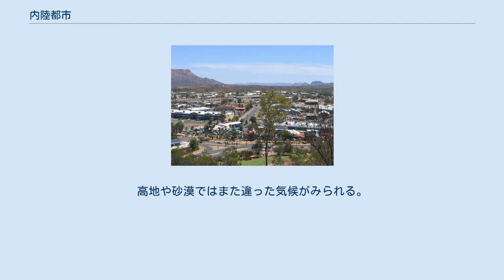内陸都市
内陸都市（ないりくとし）とは、地理用語で内陸、広義では海に面していない都市、狭義では海から離れている都市のことを言う。
 広義では海に面していない都市を言い表すが、狭義では海から遠く離れている都市のことを指す。
例えば札幌の場合広義では海に面していないため内陸都市となるが、狭義では石狩湾に近いため内陸都市とならない。
 沿海部から土地の開発を行った地域では、内陸都市は、交通が発達している港湾都市に比べて経済の発達が遅れていることが多い。
特に中国やオーストラリアなどではその傾向が強い。
反対に戦乱が多かった地域では、攻められにくい内陸部の盆地などに都市を築いたという例もある。
日本では過去に平城京や平安京、平泉などが、ヨーロッパ諸国では一部の国々の首都といったものがその例として挙げられる。
20世紀ではパキスタンが、インドとの国境紛争への迅速な対処とアラビア海沿岸部の防衛強化、さらにプライメイトシティへの一極集中の是正などの問題から、港湾都市である最大都市の旧首都カラチからカシミールにも近い内陸部に新首都イスラマバードを建設し、遷都した。
2007年に軍事政権を持つミャンマーが、同国最大の都市であるヤンゴンから地方の内陸都市のネピドーに遷都したといった事例が近年でも存在している。
 気候の特徴としては、盆地では空気が乾燥しやすいことや、気温の高低差が大きい事が挙げられる。
高地や砂漠ではまた違った気候がみられる。
　詳細は内陸性気候を参照 アリススプリングス